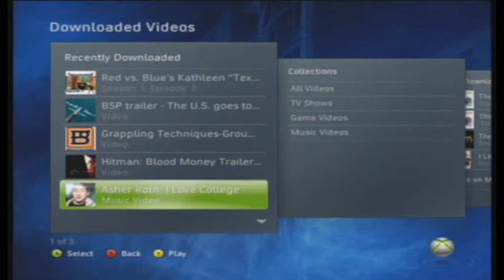Quality Test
I kno i havent put up a video in a while, so here you go.  I choose to put I Love College because my friend is starting college today. and it stopped recording due to copyright content.